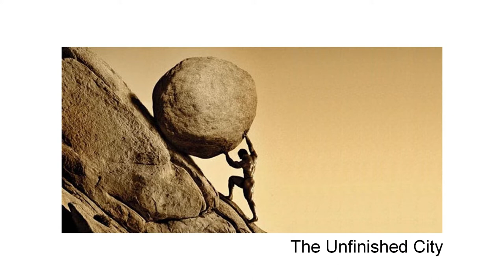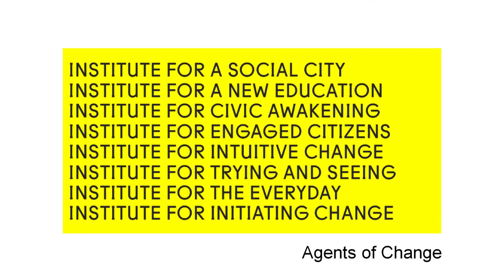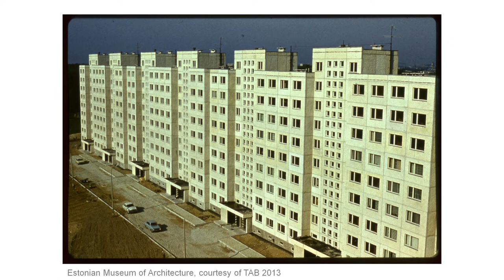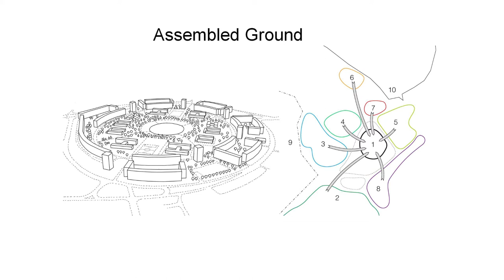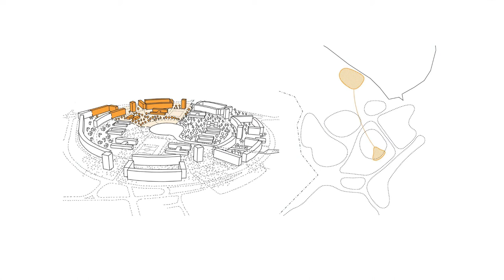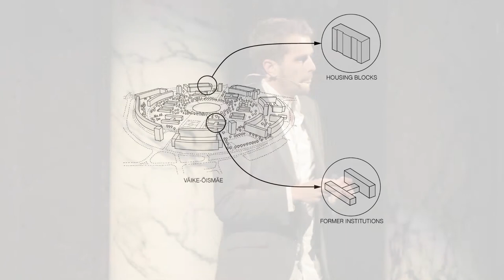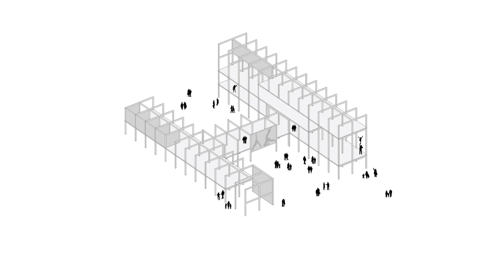Agents of change: Nathan de Groot at TEDxVienna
Nathan de Groot is a Dutch urbanist/journalist/optimist. In 2013, he graduated from the Strelka Institute for Media, Architecture & Design in Moscow. The collective research project 'Foresight in Hindsight' culminated in an interactive exhibition and publication presenting past views of the future. Under the name Assembled Ground, a new collective with three architects, he produced a successful entry for the Vision Competition of Tallinn Architecture Biennale 2013. Before, he contributed as a blogger to The Pop-up City and as an editor to Huisboomfeest, an urban art project by Wapke Feenstra.